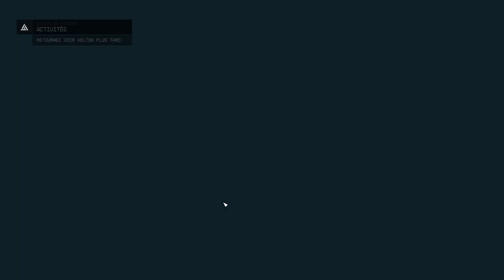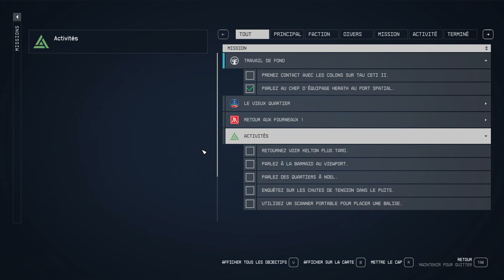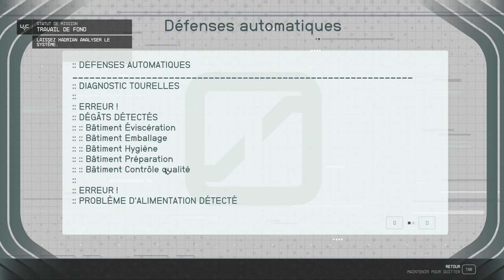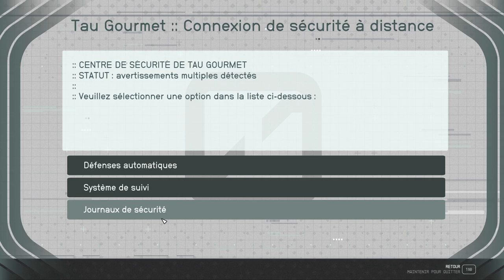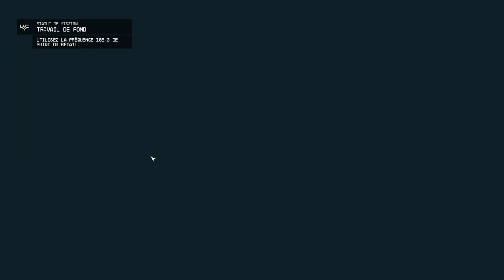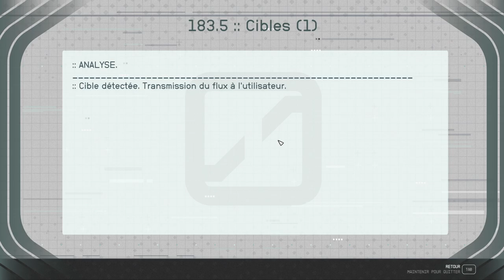STARFIELD - #04 Le premier HORRIMORPHE ! (Très difficile)